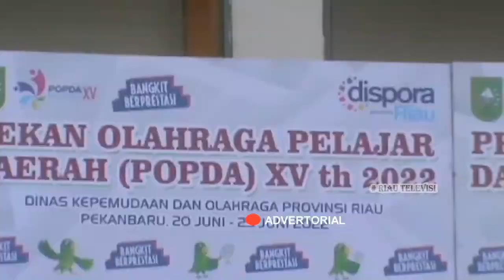WAGUBRI EDY NATAR NASUTION TUTUP POPDA XV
Wakil Gubernur Riau  Edy Natar Nasution menutup secara resmi multi-event Pekan Olahraga Pelajar Daerah (POPDA) ke 15 Provinsi Riau. Di Stadion Kaharudin Nasution Rumbai Pekanbaru. Meminta bagi para atlet yang meraih prestasi tidak sombong. Tetap  santun agar kelak menjadi atlit sejati yang akan mengharumkan nama baik daerah ditingkat nasional maupun internasional kebanggaan Provinsi Riau.